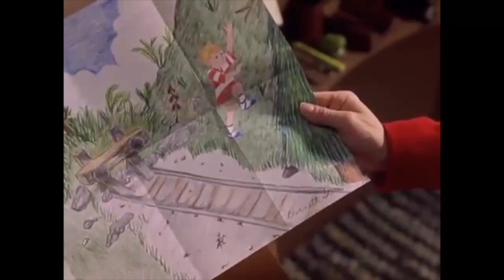Sonic and the Magic Road (Thomas and the Magic Railroad) Part 2 - Muffle Mountain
Plot:
In Shinning Time, Twister Rodriguez and his dog Dug were just doing some work at the station and looked at a map that has unknown roads, but in Muffle Mountain there was a secret that Carl Fredricksen had shared with his late wife Ellie when they were kids, so Twister went and seen Carl, Carl tells him that his lost Unicorn’s name is Unikitty an tells him the story of what happened to her.

Cast
Sonic the Hedgehog (LA) as Thomas the Tank Engine (both main characters. heroes and blue)
Lincoln Loud as Percy the Small Engine (both are young and funny)
John Bennett as Henry the Green Engine (both strong, kind, handsome, honest, and clumsy at times)
Homer Simpson as Gordon the Big Engine (both wear blue, smart, kind and honest, grumpy and full of themselves at times)
Lightnig Mcqueen as James (both are vain and both wear red)
Pikachu as Bertie the Bus (both fast and have smilar colours)
Dusty Crophopper as Harold the Helicopter (both can fly)
Susan and Mary Test as Annie and Clarabel
Unikitty as Lady the Lost Engine
Dr Robotnik (LA) as Diesel 10 (both evil, selfish, violent and attempt to kill and have a similar colour)
Harry and Marv as Splatter and Dodge (both villains as well and idiots a lot)
Mario as The Fat Controller/Sir Topham Hatt
Henry Hart as Mr. Conductor (both wear blue, smart, kind, honest, working ways out of trouble and serious)
Reggie Rocket as Lily Stone (both tomboyish, smart and kind and teenagers)
Twister Rodriguez as Patch
Hudson as Junior (both have blonde hair, cool and easy going)
Babe Carano as Stacey Jones (both close to Fred and Mr. Conductor)
Carl Fredricksen as Burnett Stone (both old, wise and smart)
Noalini Makini as Lily’s Mother
Double G as Billy Two-feathers
Dug as Mutt (both dogs)
Young Carl Fredricksen as Young Burnett Stone (Flashbacks)
Young Ellie Fredricksen as Young Tasha (flashbacks)